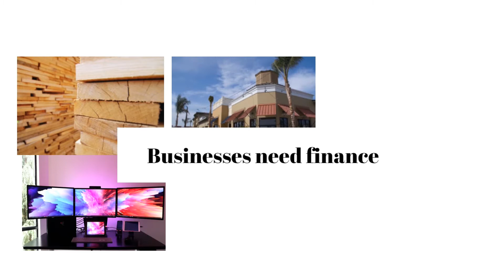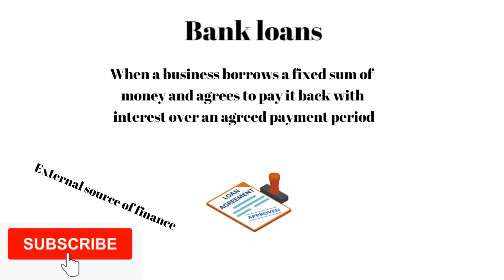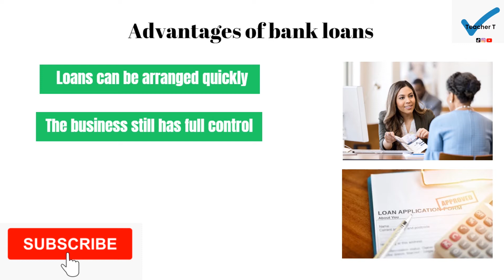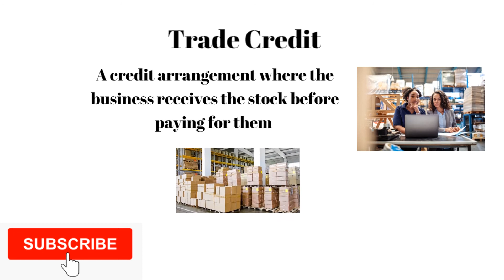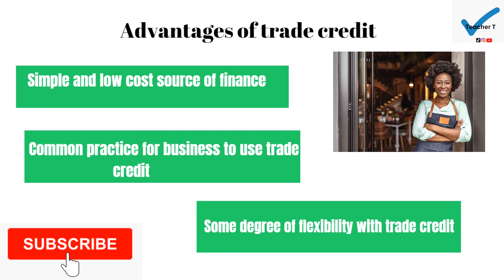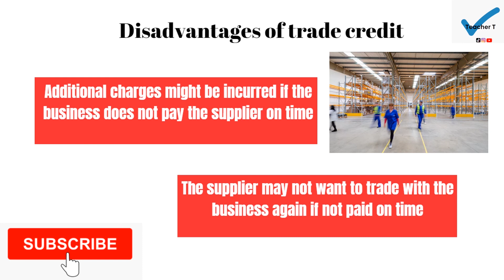Bank Loans And Trade Credit As A Source Of Finance ✅- A Level Business and GCSE Business Revision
This video gives a brief introduction to bank loans and trade credit as external sources of finance